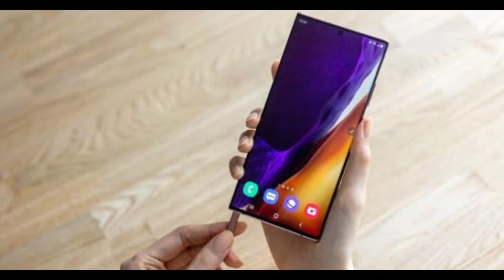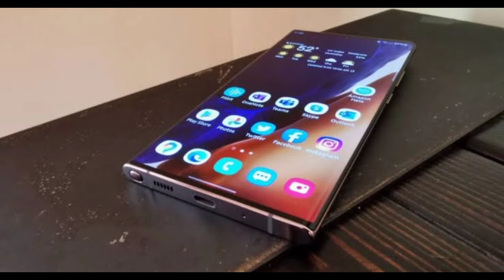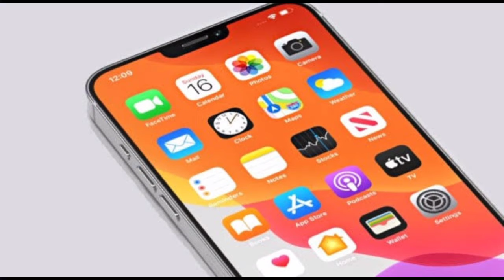दुनिया के पाँच सबसे अच्छे स्मार्टफोन ||TOP 5 SMARTPHONE IN THE WORLD FT.20 FACTZ..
TOP 5 MOST SMARTPHONE IN THE WORLD
PLEASE
GIVE
YOUR
SUPPORT

Stay
Tuned

Wanna support
Through

Wanna support